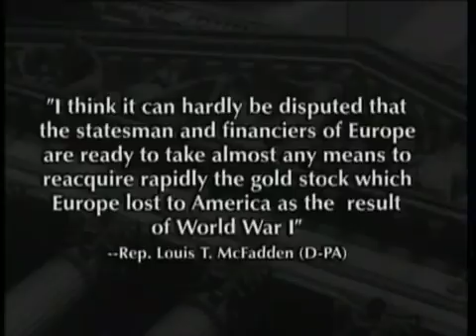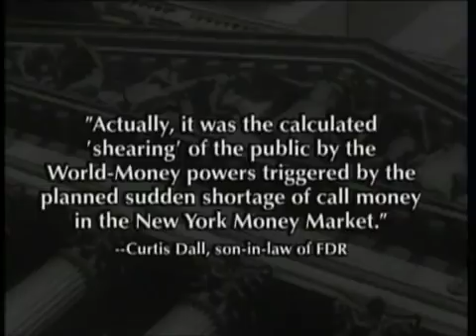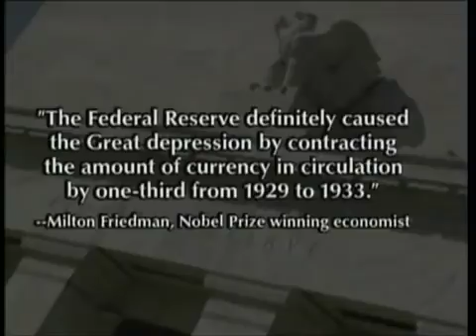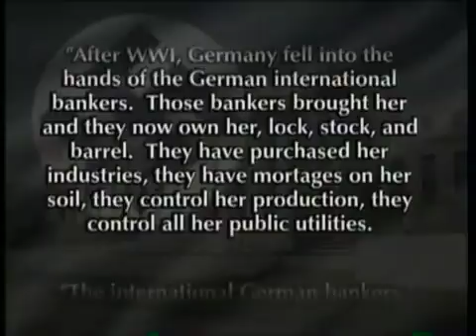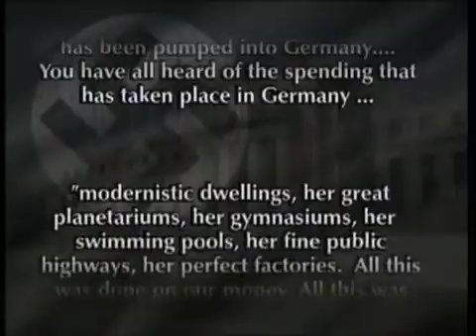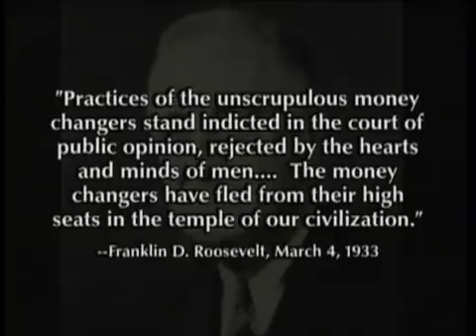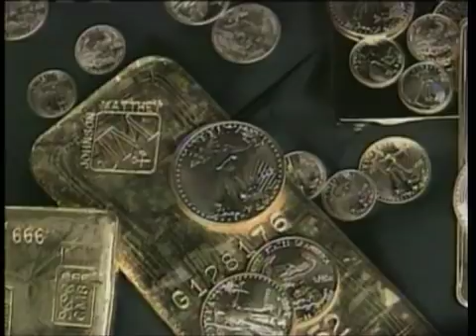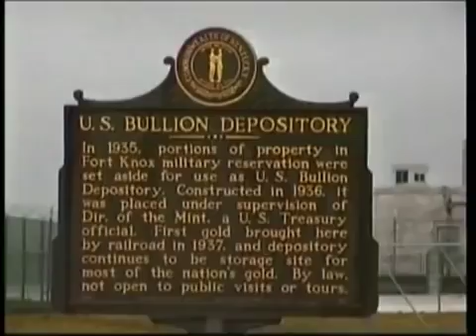The Money Masters Part 16 of 22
HOW THE BANKERS CAME TO RULE THE WORLD BY STEALING YOUR MONEY AND HOW TO STOP THEM.